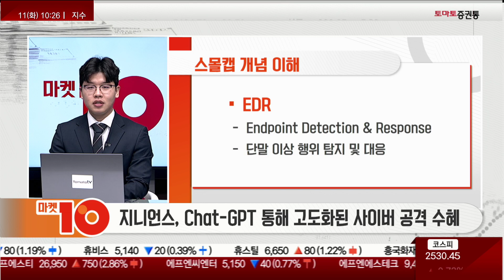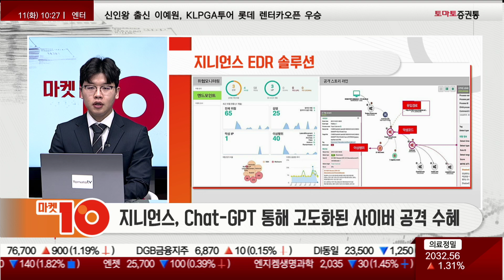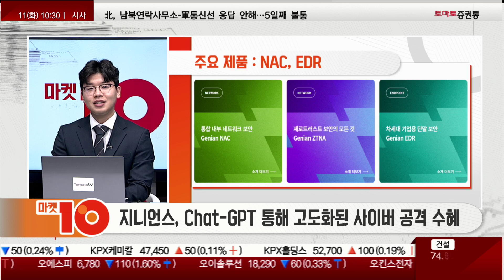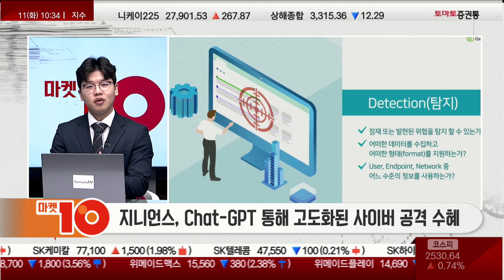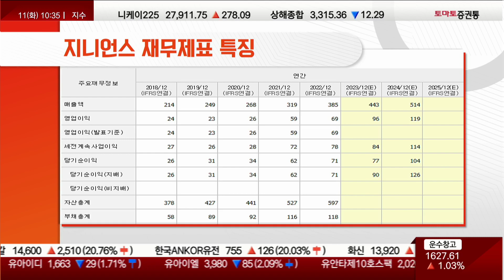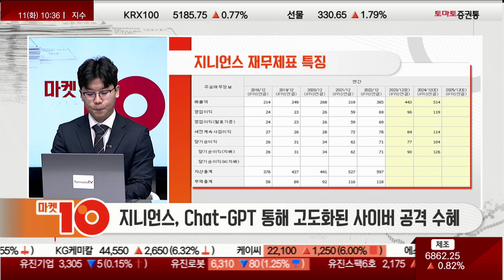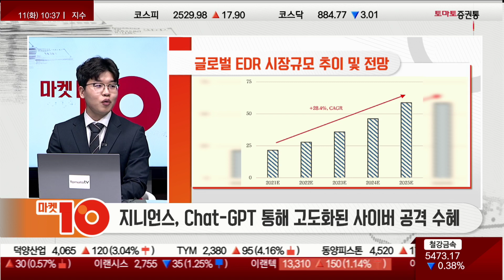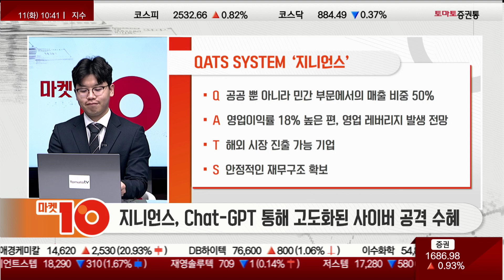현재 NAC 1위, EDR 시장 1위! 구독형 서비스까지 미래 비전까지 탄탄 [알음알음 스몰캡]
▶권미란의 인사이드 아웃 [알음알음 스몰캡]
진행 : 권미란
출연 : 김도윤 연구원 (리서치알음)

▶앵커 리드멘트 + 통CG 오프멘트

통CG-
스몰캡 종목명 : 지니언스
Chat-GPT 통해 고도화된 사이버 공격

▶Questioning
Q1. [비즈니스 이슈] 현재 시장의 관심에서 약간 벗어나 있는 사이버 보안 계열, 어떠한 포인트에서 고르게 되셨는지?

-최근 고도화되어가는 사이버 공격
- Chat-GPT 통한 악성코드 제작 등 사이버 범죄 진입 장벽이 낮아져
- 공격 방법 다양화
- 제로 트러스트 보안 체계를 구축 필요

* 제로 트러스트: 모든 활동 의심, 인증 및 접근 권한 관리 필요

Q2. [개념 이해] 이 리포트를 이해하기 위해 알아야 할 개념?
-NAC, EDR, 제로 트러스트

*NAC
-네트워크 접근 제어
- 각 서버에 연결되는 네트워크에 안전한 단말기 및 인증받은 사용자만 접속할 수 있도록 제어하는 솔루션
- 네트워크에 접속된 단말기를 누가, 언제, 어디서 접속하고 있는지 실시간으로 관리할 수 있는 보안 제품

*EDR
- Endpoint Detection & Response 단말 이상행위 탐지 및 대응

*지니언스 EDR 시스템, 기존 백신 솔루션과의 차이점
기존: 알려진 악성코드에만 대응 가능, 사고 발생 후 원인 분석 불가
지니언스 EDR 시스템: 알려지지 않은 신·변종 악성코드에도 실시간 대응 가능, 사고 발생 후 원인 추적 및 분석 기능 탑재(AI 및 딥러닝 기술이 적용)

* 제로 트러스트
- 새로운 보안 원칙 "어떤 누구도 믿지 않는다"라는 원칙
- 클라우드, 재택근무, 5G의 다양한 네트워크 환경과 연결 지점 보호, 지속 검증...차세대 솔루션
- 기존에는 인증 마친 사용자에게 모든 권한 부여
제로 트러스트 솔루션은 인증 마친 사용자에게도 최소한의 권한만 부여

▶Accessing

Q3. [기본적 분석] 주요 사업 부문, 주요 제품, 매출구성 등 동사를 이해할 수 있는 정보는 어떻게 될까요?

-주요 사업부문 : 공시기준 네트워크 보안, 유지보수로 구분...각각 82%, 유지보수 18%
-주요 제품 : NAC, EDR
-NAC 기존 주력 제품, EDR 2017년부터 개발 마치고 신사업으로 시작

-EDR은 고성장하며 성장 궤도에 오른 제품
제로 트러스트 솔루션 출시해 신신성장 동력까지 확보

Q4. [킬러 아이템] 동사가 시장점유율 1위를 차지하는 분야? 왜?

-NAC, EDR 모두 시장 자체 개발해 국내 최초, 최다 개발 타이틀 보유
조달청 기준 점유율 각각 지난해 77%, 84%

-과거 글로벌 리딩 기업들과 경쟁해 국내 시장 NAC 1위 차지

- EDR 2021년 조달청 기준 M/S 79%에서 2022년 84%로 증가
기존 시장 선점한 기업이 계속 선점하는 그런 특징
레퍼런스 확보 기업 찾는게 안전하다는 관점

- EDR에 구독 비즈니스 모델 도입
-사업 초기 구축형보다 매출 적어...손익 마이너스
흑자로 돌아서는 순간부터 엄청난 숫자로 돌아와

Q5. [재무구조 체크] 안정적 캐시카우...재무제표에서의 특징은?
-금융부채 0원에 가까워
단기차입금, 장기차입금 전혀 없어

-보유한 현금 및 단기금융상품 333억 원
-18년 동안 연속 흑자 기록 중

-올해 통합 클라우드 서비스 전문업체 클라이온의 지분 27%를 30억원에 취득
-향후 클라우드 쪽으로 사업 영역 확대 예상...동사 보안 부문 시너지 전망

▶Tracking
Q6. [탑다운 분석] 국내 EDR 시장 점유율 1위를 차지하는 지니언스, EDR 시장 향후 비전은 어떻게 보시나요?

EDR 시장, 2015년부터 2020년까지 연평균 45.27% 성장 (글로벌 시장조사업체 Research and Markets)
2022년부터 2028년까지 연평균 24.8% 성장 전망

-국내 사이버 보안 관련 인식 변화할수록 EDR 도입 속도 빨라질 것

-NAC 고객수 2,400여개, EDR 지난해 130여 곳
(1금융권 고객사들 및 주요 공공기관 고객들이 다수 포함)

Q7. [미래 트래킹] 동사 리포트 발간 당시 21년 10월 이후 목표가에 도달했지만, 22년 7월 이후 적정주가 도달하지 않았다. 현재로서 리스크 요인은 뭐가 있을까?

첫 보고서 주가 기준 7,730억원, 시가총액 기준 730억원

-일차적으로 주가 상승 동반, 적정주가 15,300원으로 상향
-리스크 요인 EDR 외산 솔루션과의 경쟁 심화

-외산 솔루션, 표준화로 인해 고객 맞춤형 솔루션 제공 어려워...동사의 경쟁력 부각

국내 대형 IT 기업 K사가 동사의 EDR 솔루션으로 전환한바 있어

▶Sharing
Q8. 세번이나 발간했던 이 종목, 공유가 필요하다! 투자포인트 정리한다면?

-첫째, 매출이 공공부문에서만 발생하지 않고 민간 부문에서의 매출 비중도 50%까지 올라온 시장에서 경쟁력을 인정받은 기업

-둘째, 영업이익률이 기술개발비용을 모두 비용으로 처리함에도 불구 17~18%로 높고, 향후 영업 레버리지 발생할 수 있는 기업

-셋째, 해외 시장 진출 가능 기업
가트너의 NAC 마켓가이드 대표 기업 3년 연속 선정 등 글로벌 경쟁력 입증
2021년에만 해도 이스라엘과 케냐 등 NAC 수주 성공

-넷째, 안정적인 재무구조 확보

Q9. 향후 실적 및 주가 전망은?
- 여전히 재평가 필요 기업

-주가를 움직이는 변수 '실적, 모멘텀, 수급'

-현재 NAC 1위로 캐시카우를 확보하고 있다는 점
EDR 1위 사업자로 성장성을 확보했다는 점
그리고 차세대 성장 동력 확보를 위해 벌써부터 계획 시작했다는
안정적인 재무구조를 가졌다는 점
해외 시장 진출이 가능하다는 점